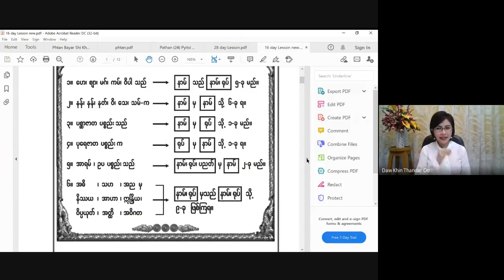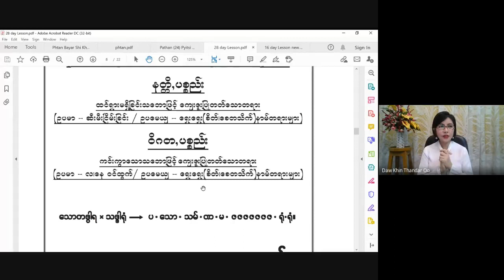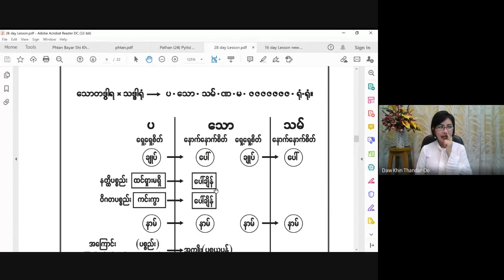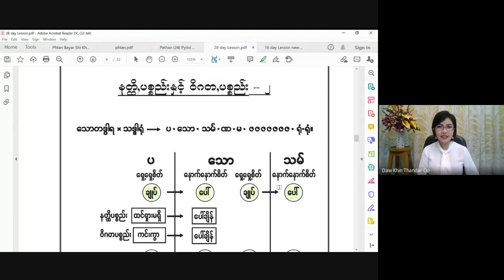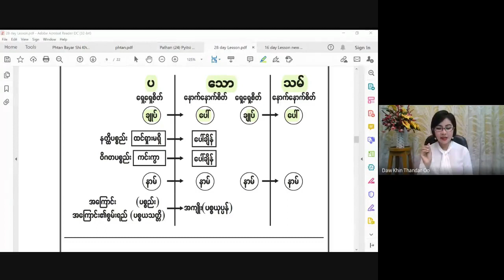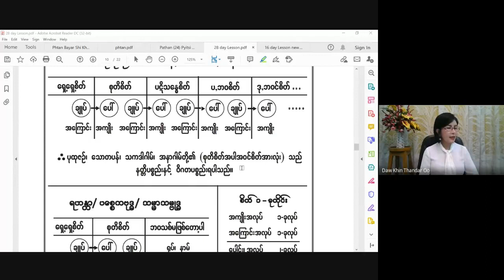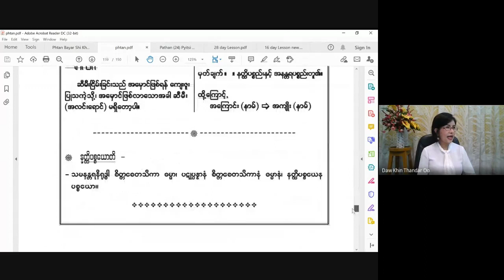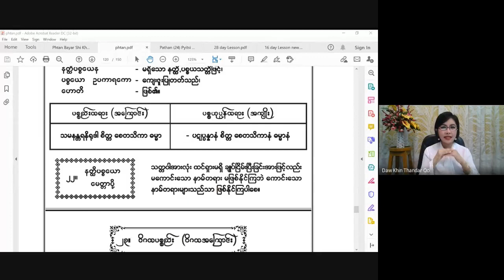အခြေခံပဋ္ဌာန်းမြတ်ဒေသနာတော်သင်တန်း 2021 04 30 (Part 1)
အခြေခံပဋ္ဌာန်းမြတ်ဒေသနာတော် သင်တန်း
သင်တန်းမှူးဆရာမ မဟာသဒ္ဓမ္မဇောတိကဓဇ ဒေါ်ခင်သန္တာဦး (လူမှုထူးချွန်)
ပို့ချသင်ကြားသော
ပဋ္ဌာန်း သင်တန်း (၅:၄၅ - ၈:၀၀)

meeting code: xpg-ccyu-gav